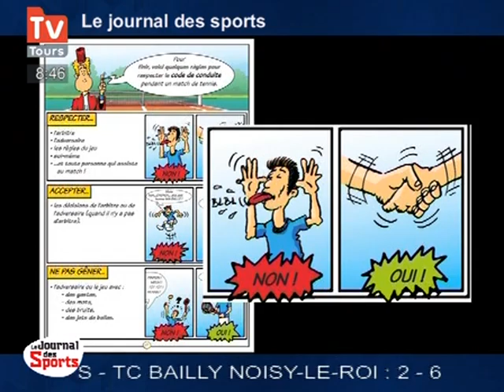Tours : Le tennis en BD !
Tours : Le tennis en BD ! - Tours
Toutes les règles de base du tennis expliquées dans une BD. (Droits réservés.